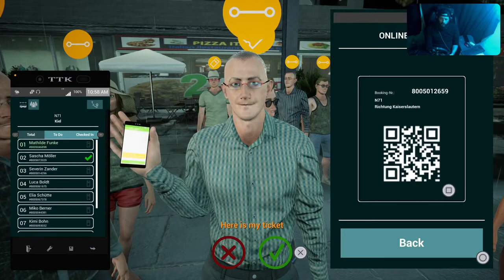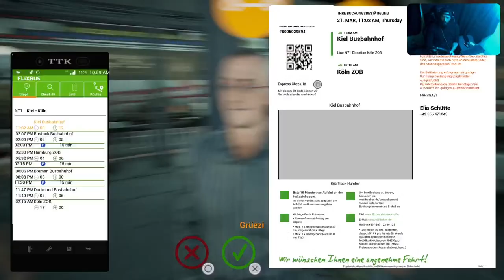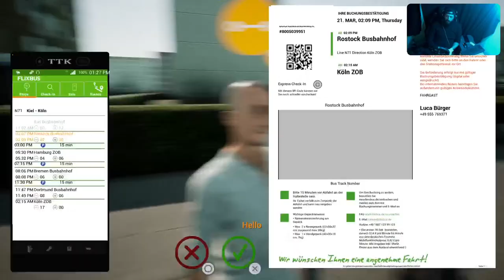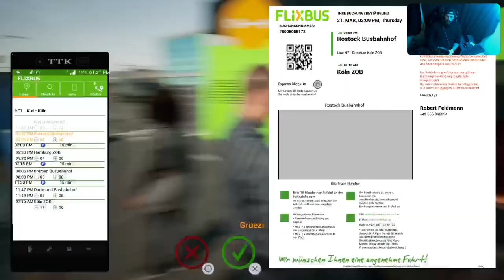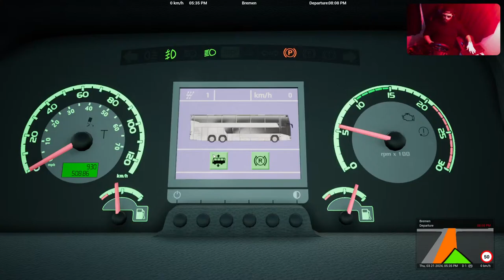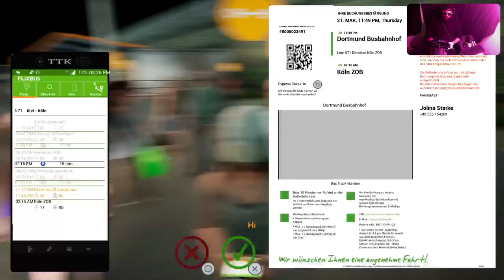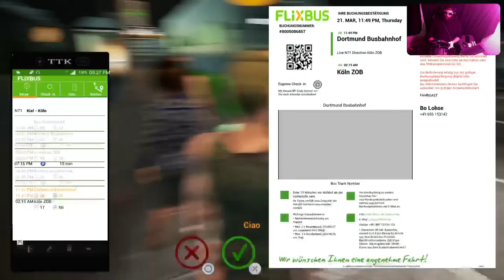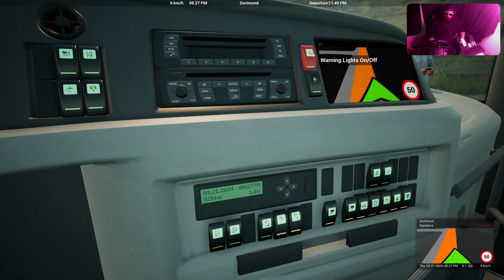fernbus coach simulator REAL